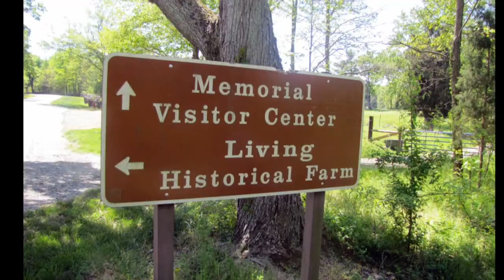Visit Living Historical Farm at Lincoln Boyhood National Memorial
Visit the Living Historical Farm at Lincoln Boyhood National Memorial in Lincoln City, Indiana.